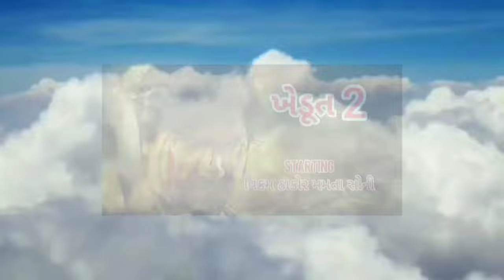Khedut 2 Vikram Thakor Mamta Soni New Gujarati Movie Vikram Thakor New Movie Release 2024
Khedut 2 Vikram Thakor Mamta Soni New Gujarati Movie Vikram Thakor New Movie Release